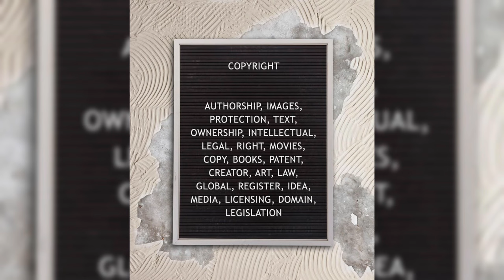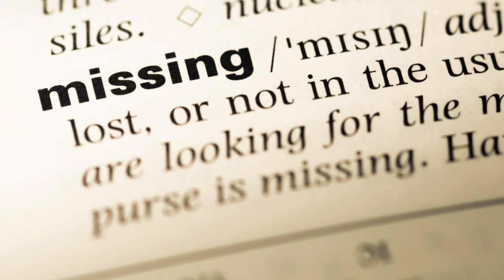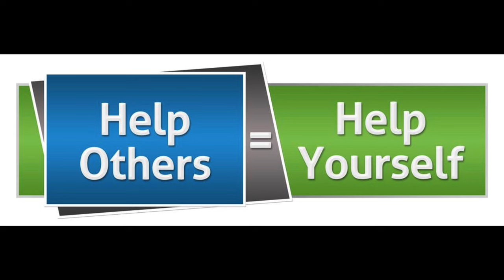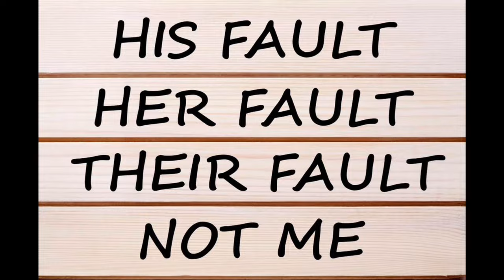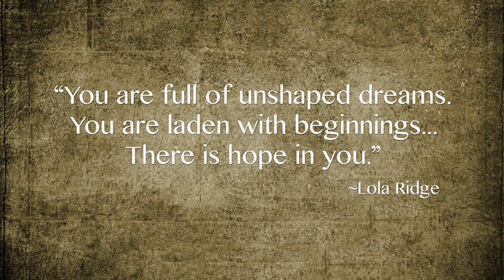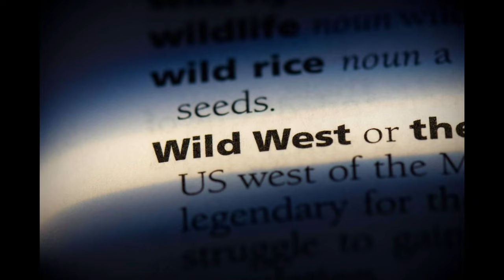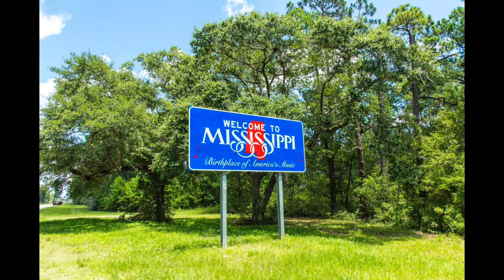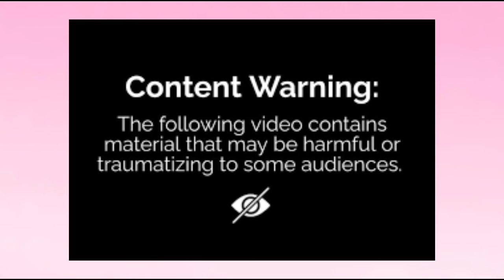Hope Shattered: Unveiling the Illusion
Many times, what we see is not what truly lies beneath. This documentary explores the facade of hope in missing persons cases, bringing awareness to the reality and challenges faced by those searching for their loved ones. Join us as we uncover the truth behind these seemingly hopeful cases.
This video  explores Jim Terry's controversial shift from arena football to the realm of private investigation within the true-crime circuit. It sheds light on allegations of exploitation, broken promises, and questionable tactics as families seeking Terry's assistance encounter disappointment and mistrust. The narrative unravels through firsthand accounts, scrutinizing the ethical challenges posed by true-crime fame in the digital era.

The content reflects my personal opinions and views. This is not professional advice, and any decisions based on the information are at your own discretion. The views expressed are mine alone and do not necessarily represent the views of any organization. It is encouraged to verify information independently and use your own judgment when engaging with the content. Your understanding and consideration of these personal viewpoints are appreciated.